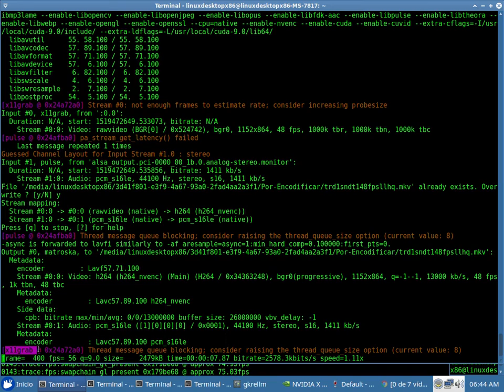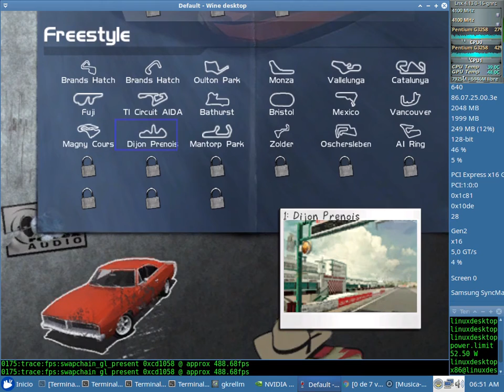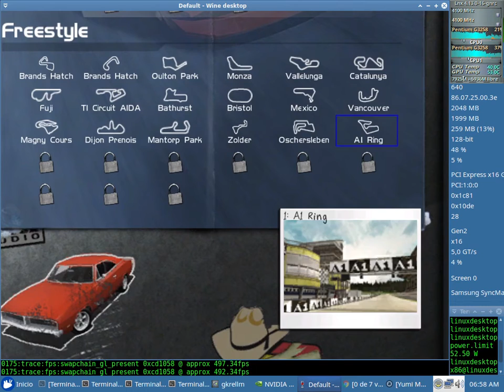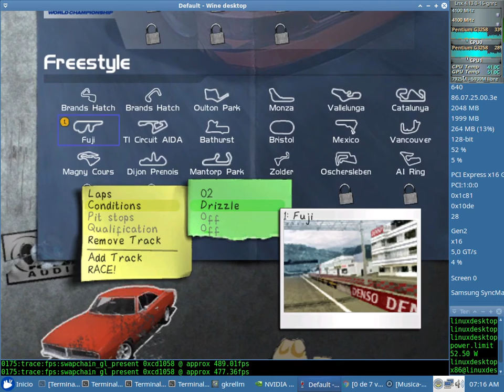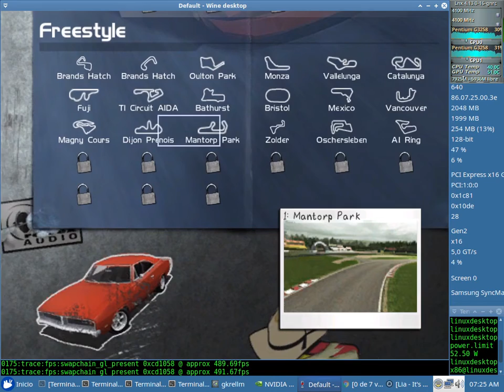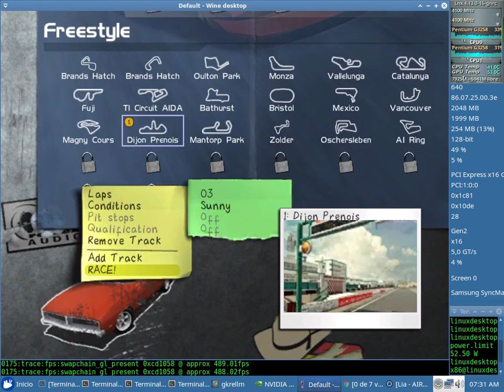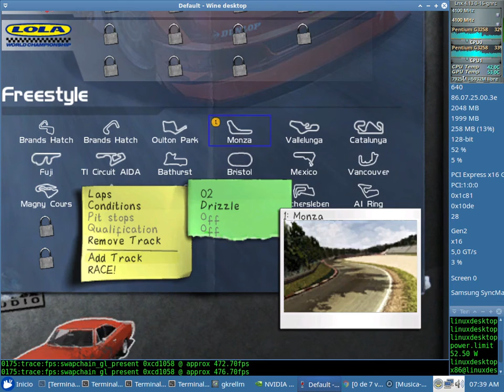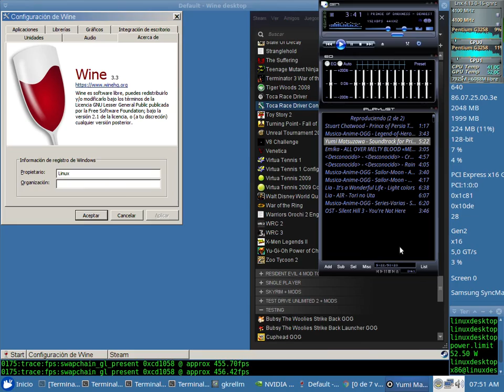Toca Race Driver 1 Test 48fps NVENC x64 + Sound (Pentium G3258) con el Wine 3.3 + Nvidia 390.25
Toca Race Driver 1 Test 48fps NVENC x64 + Sound Sin Debugger (en consola: WINEDEBUG=-all,+fps wine steam) con el Wine 3.3